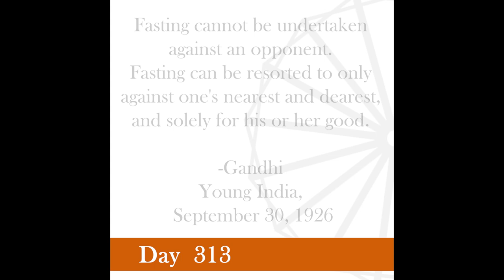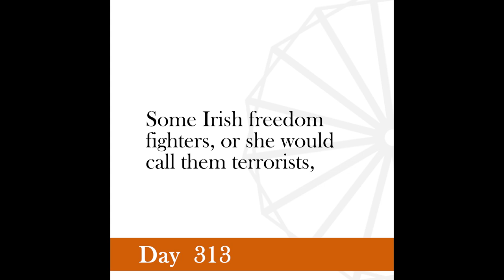Nonviolence Daily | Day 313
Fasting cannot be undertaken against an opponent. Fasting can be resorted to only against one's nearest and dearest, and solely for his or her good.